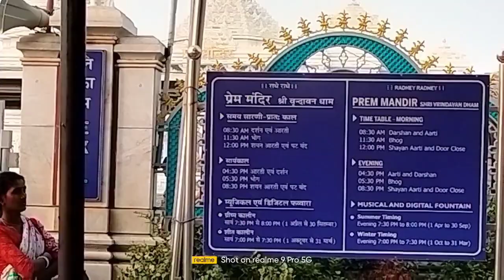প্রেমমন্দির travel touristattraction premmondir vrindavan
বৃন্দাবনের প্রেমমন্দির